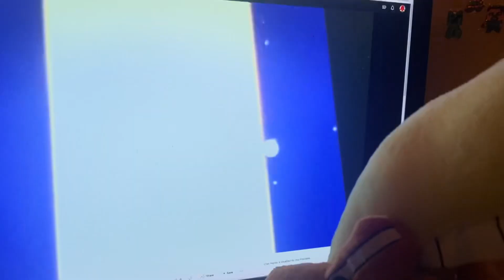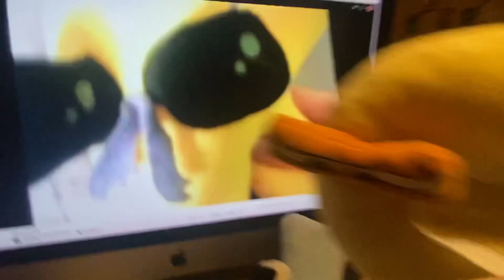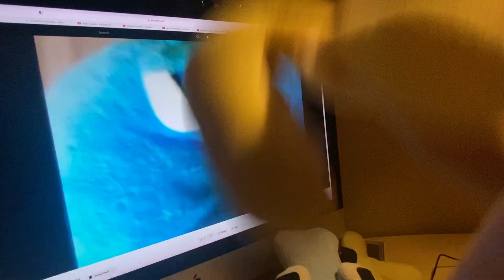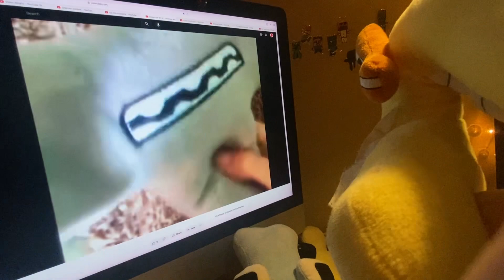C reacts to Coke Lore